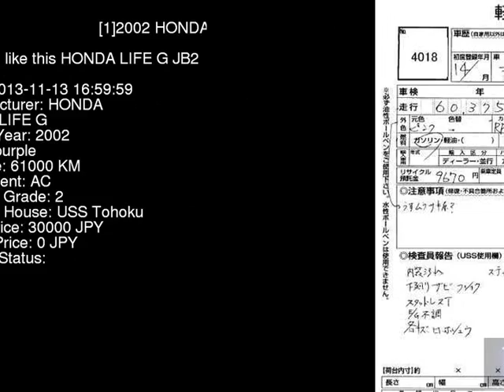2002 HONDA LIFE G JB2 - Japanese Used Car For Sale Japan Auction Import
2002 HONDA LIFE G JB2 - Japanese Used Car For Sale Japan Auction Import JB2,HONDA,LIFE,G,USS Tohoku,jdmvip,vip,jdm,cars,japan,jdmvip.com,japanesecars,usedcars Japanese Used JDM Car For Sale At Auction in Japan for Import